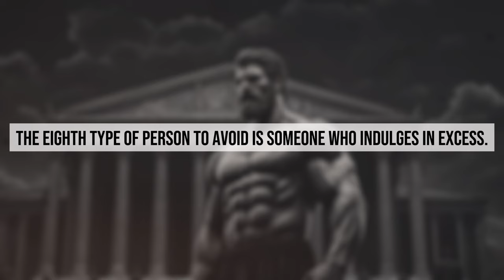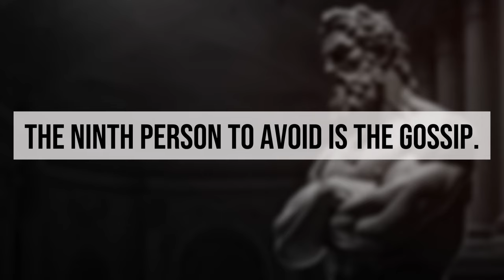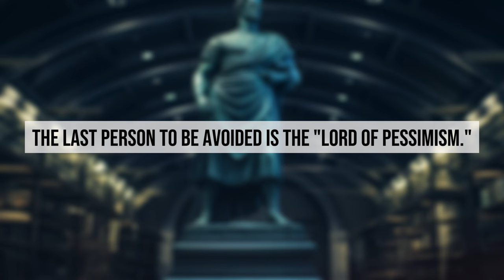8 Strategies to Ensure NO ONE Can Ever HURT You